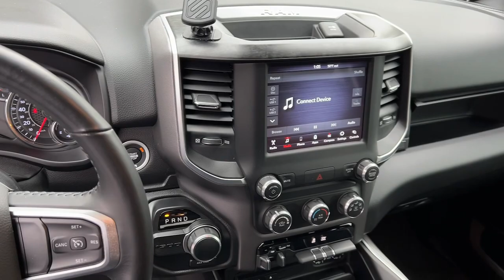2019 Ram 1500 Atlanta, Marietta, Roswell, Kennesaw, Woodstock, GA 511229A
Granite Crystal Metallic Clearcoat Used 2019 Ram 1500 Big Horn/Lone Star available in 789 Cobb Parkway, SE, Marietta, Georgia at Ed Voyles CDJR. Servicing the Atlanta, Marietta, Roswell, Kennesaw, Woodstock, GA area.

2019 Ram 1500 Big Horn/Lone Star Granite Crystal Metallic Clearcoat Clean CARFAX. RWD 8-Speed Automatic HEMI 5.7L V8 Multi Displacement VVTRecent Arrival! Odometer is 22017 miles below market average!Awards:* Motor Trend Automobiles of the year * 2019 KBB.com 10 Favorite New-for-2019 Cars * 2019 KBB.com 10 Best Road Trip Cars * NACTOY 2019 North American Truck of the Year * 2019 KBB.com Best Auto Tech AwardsWho to trust more with your new or pre-owned vehicle needs than Ed Voyles Chrysler Dodge Jeep RAM! In business for over 60 years. We are also the number one Certified Pre-Owned Chrysler Jeep Dodge RAM dealer in the entire state of Georgia. We proudly serve Atlanta Canton Kennesaw Dallas Acworth Gwinette Morrow Alpharetta Roswell Cartersville and all metro Atlanta cities. .